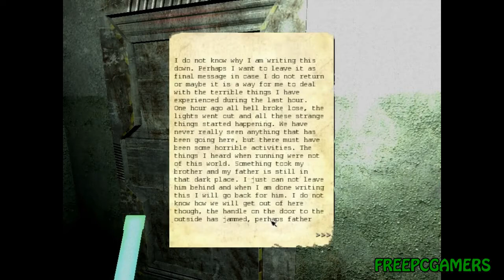Penumbra (Free PC Indie Game): FreePCGamers Game Watch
FreePCGamers Game Watch is a webshow where we look at the best indie and freeware games. This time we show you Penumbra, a survival horror game from the makers of Amnesia. If you need a solid (and smelly) reason to change into a new pair of pants, then this is the game for you.